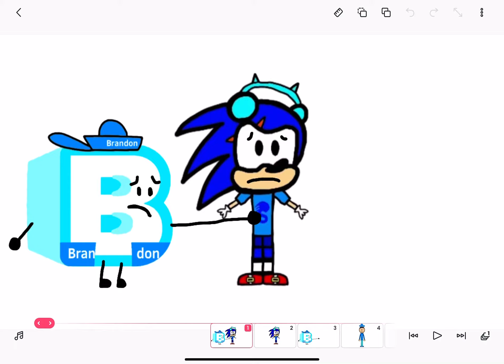I Comfort Sonic.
Requested By Sonic.